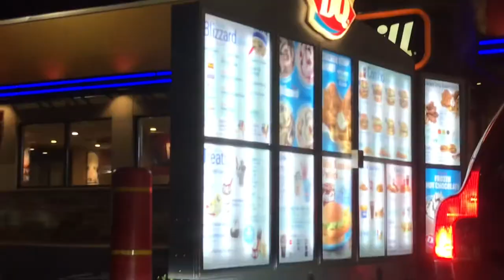What it’s like Being a Grad Student in Art School.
I’m in my 3rd and final year of the MFA program (art school) at UGA. Here’s what it’s like. Continuance review, candidacy review, and thesis defense!

Hi everyone, I'm Katharine. I'm a 3rd year MFA candidate at the University of Georgia. This channel includes my life as a graduate student in studio arts, and all the unusual materials therein. As well as some of my other interests: Barre, working out and being active outdoors. I like active wear and comfy clothes and I like hiking, camping, rock climbing, and backpacking. My beagle, Dorian comes with me through it all.

Art Instagram: @Kathrancisco
Personal Instagram: @KatharineMiele
Dorian The Beagle's Instagram: @Kat.TheDogMom
Twitch.tv/Kathrancisco